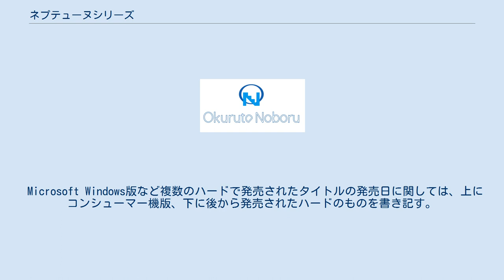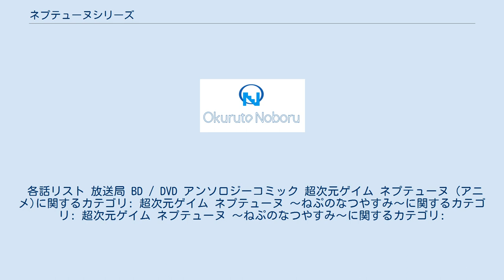ネプテューヌシリーズ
ネプテューヌシリーズ（英語: Neptunia Series）はコンパイルハートより発売されているコンピュータゲームのシリーズ。
 2010年発売の『超次元ゲイム ネプテューヌ』を初作とし、PlayStation 3、PlayStation Vita、PlayStation 4、Nintendo Switchで作品が発売されている。
 ゲームジャンルはナンバリングタイトルはコンピュータRPGだが、アクションゲームやシミュレーションRPG、アクションRPGなどのスピンオフ作品も発売されている。
 日本の家庭用ゲーム業界を萌え擬人化したようなキャラクターが登場する。
 Microsoft Windows版など複数のハードで発売されたタイトルの発売日に関しては、上にコンシューマー機版、下に後から発売されたハードのものを書き記す。
 本項では登場頻度が高い人物のみを記載し、登場頻度が低い、その作品にのみ登場する人物は各作品を参照。
 『超次元ゲイム ネプテューヌ THE ANIMATION』（ちょうじげんゲイム ネプテューヌ）は、2013年7月から9月まで放送された、『超次元ゲイム ネプテューヌ』『超次元ゲイム ネプテューヌmk2』『神次元ゲイム ネプテューヌV』を原作とした日本のテレビアニメ。
基本設定は原作のそれを引き継ぎつつストーリーは原作完全監修アニメ独自のものとなっている。
 2013年6月22日にシネマサンシャイン池袋で先行上映イベントが開催されたが、途中で起こった事件のため、急遽中止となった。
この影響で2014年1月12日に開催予定であったイベントが中止と決定された。
 2019年7月8日にOVA第1話『超次元ゲイム ネプテューヌ 〜ねぷのなつやすみ〜』がPlayStation Videoにて配信し、2020年12月25日発売。
 2021年9月30日にOVA第2話『超次元ゲイム ネプテューヌ ねぷねぷだらけの感謝祭（フェスティバル）』の制作が発表された。
2022年10月発売予定。
OVA第3話の制作も決定している。
 キャスト スタッフ 主題歌 過去作品の主題歌も多く採用されている。
 各話リスト 放送局 BD / DVD アンソロジーコミック 超次元ゲイム ネプテューヌ (アニメ)に関するカテゴリ: 超次元ゲイム ネプテューヌ 〜ねぷのなつやすみ〜に関するカテゴリ: 超次元ゲイム ネプテューヌ 〜ねぷねぷだらけの感謝祭〜に関するカテゴリ: